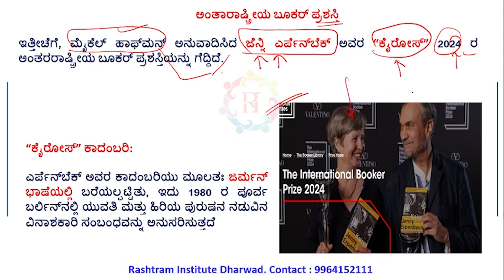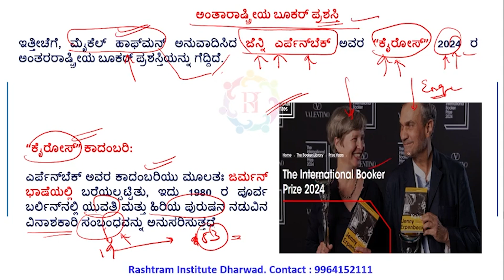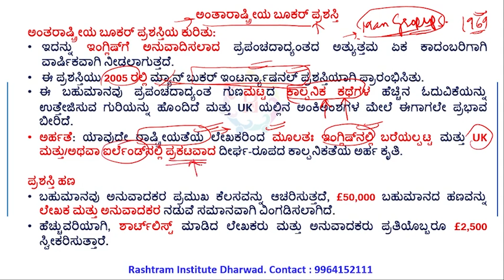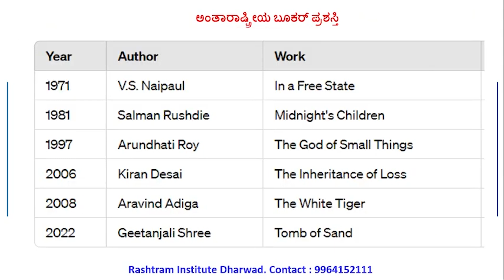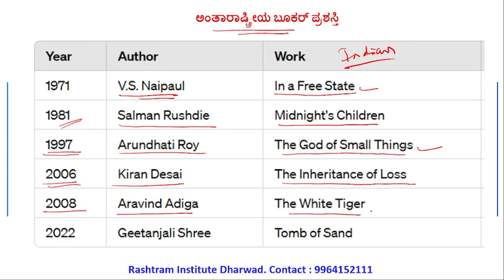About The International Booker Prize 2024 | By Sagar sir | Rashtram Institute Dharwad